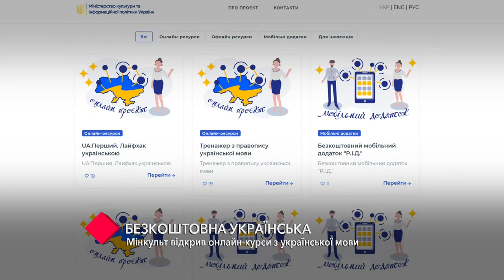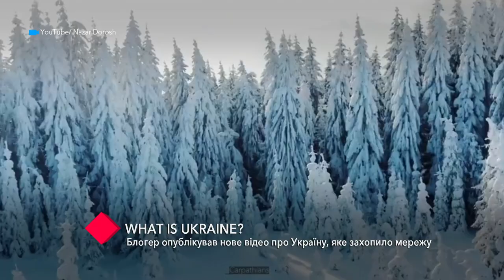Проект КультРепортер. Выпуск №2